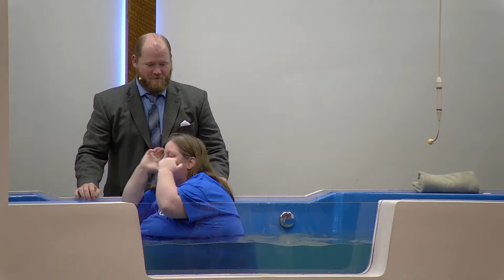Are Some Sins Worse Than Others | Pastor Stephen Pope